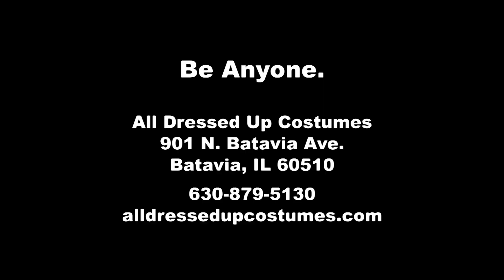ALL DRESSED UP COSTUMES COMMERCIAL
All Dressed up has thousands of costumes for any occasion.